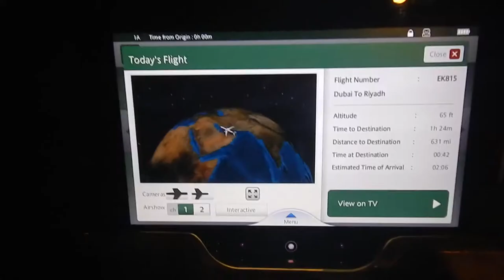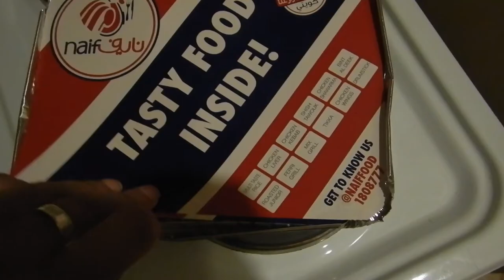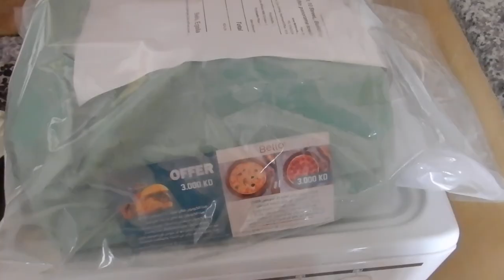Kuwait vs Saudi Arabia living and working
Hi travellers,
In this video I consider what it's like living and working in both Kuwait and Saudi Arabia.  I have lived and worked in both Kuwait and Riyadh and I discuss safety, cost of living, and the people.

I do caveat my opinions by stating that I lived in Kuwait during the outbreak in 2020 in a suburb that was fenced off for months from the rest of the country.  This impacted my ability to see more of the country and learn.

I love travelling, and this is why I chose to live and work abroad as there is much more see and learn when you living somewhere rather than just passing through as a tourist.  It is such a privilege to call these places my home for a time.

Both are dry countries

Ultimately I enjoyed Saudi more as there was much more to do and I had more friends with which to share the experience with.  However, had there not been covid, I could have done more in Kuwait.

0:00 Intro
0:19 Caveat
1:07 Safety
3:19 Healthcare
4:22 Cost of living
7:16 Travel
8:14 Food and drinks
10:58 Housing
11:32 Living during winter
12:21 Rubbish
13:22 People
14:45 My preference
15:55 Your choice
16:11 Language
16:30 Enjoyment
16:43 Wage disparity

I use Momondo travel search engine to book my flights:

Alternatively you can book your next flight through this link with Expedia: